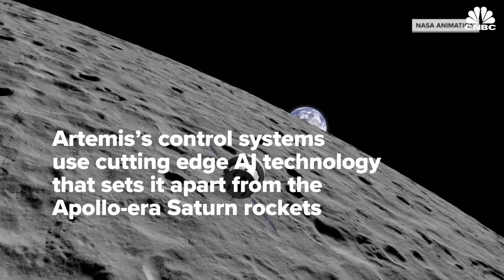NASA's Artemis rocket launches lunar test mission Monday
NASA's mission to orbit the moon returns Monday, August 29th, as the Artemis rocket embarks on a 42-day unmanned mission.